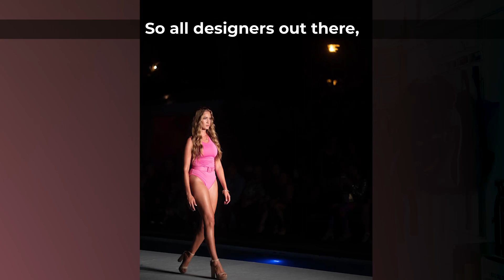Keisha Greaves of Girls Chronically Rock Makes Adaptive Clothing